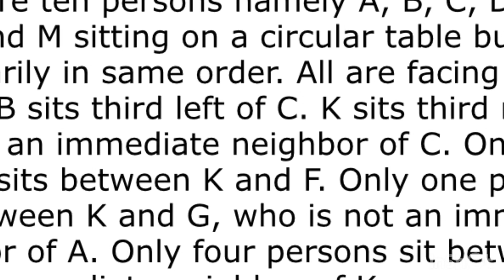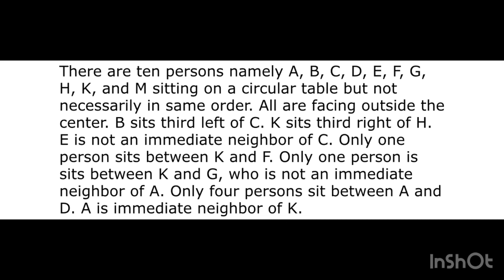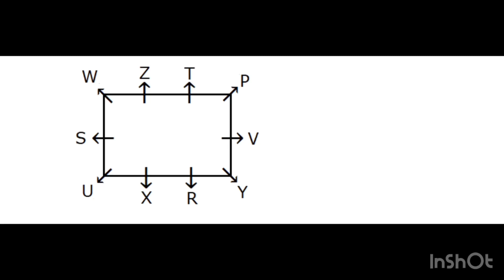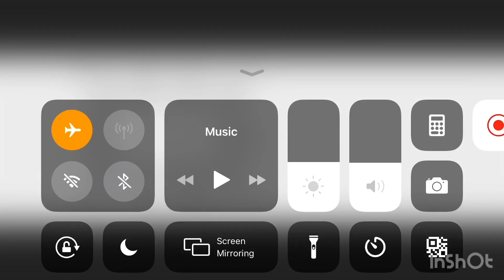IBPS PO prelims - practice session | day 7 | Mr.Jackson